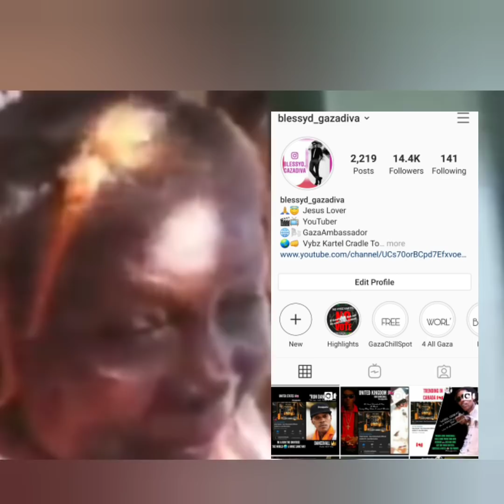Vybz Kartel Has The Best Mother's Day Songs